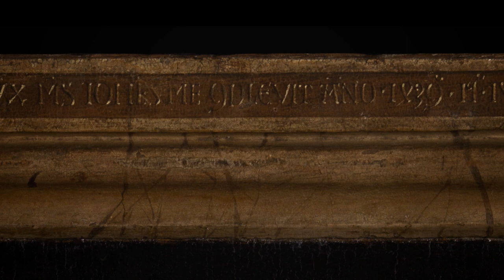Margareta Van Eyck y la memoria de su esposo Jan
Serie: Pintura en Flandes
El retrato de Margareta Van Eyck por Jan Van Eyck es uno de los mejores retratos producidos en el siglo XV. Conservado en la sede del gremio de pintores de Brujas durante varios siglos, sirvió para mantener viva la memoria del pintor y de su esposa.
Participan:
 Till Holger-Borcher director Museabrugge
 Pedro Domínguez Zarandón realizador CEMAV, UNED
 Antonio Urquízar Herrera catedrático Historia del Arte, UNED